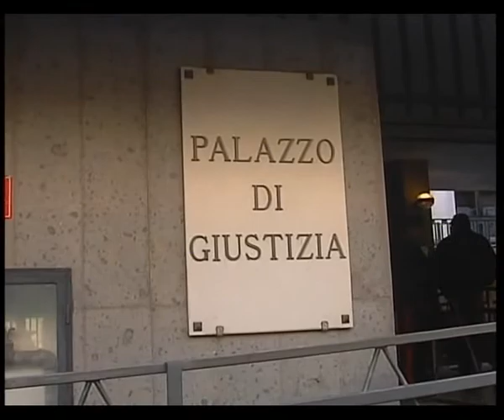SVZ SUICIDA SEGUITO.avi